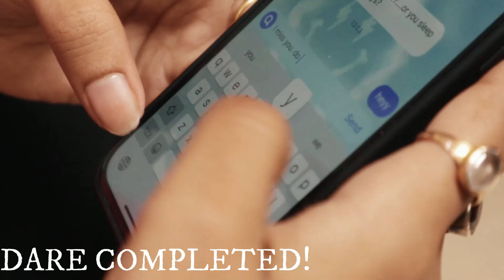A DAY IN MY COLLEGE | BDAY VLOG